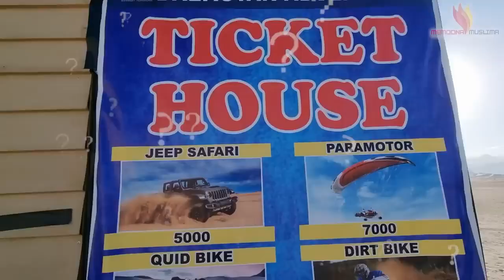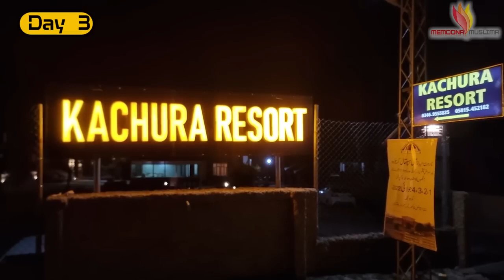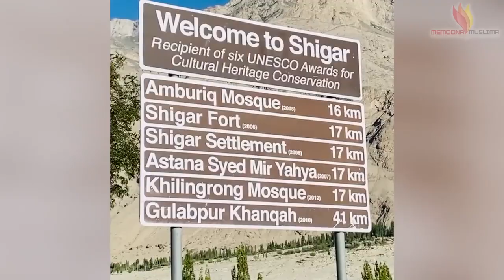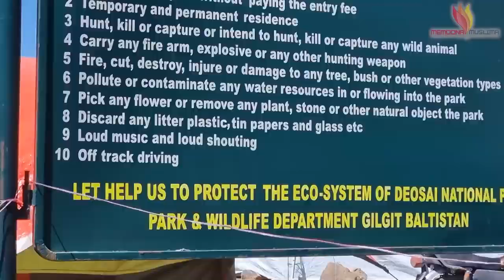My 8 Days in Skardu to Indian Border Expenses, Roads & Places Vlog